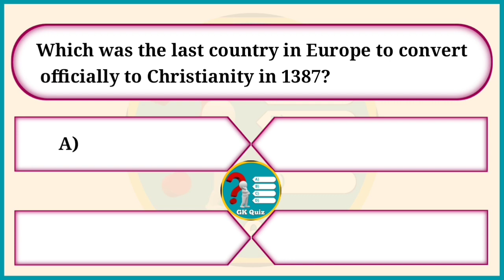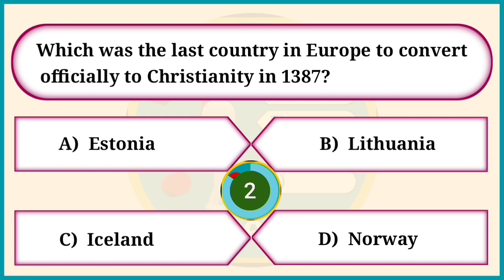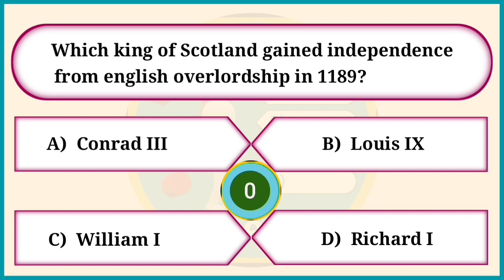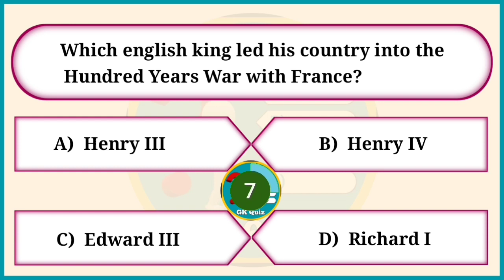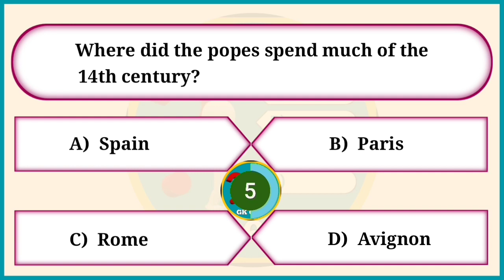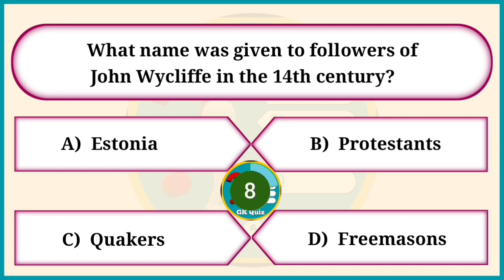Medieval History GK MCQS Questions and Answers | Medieval History Quiz